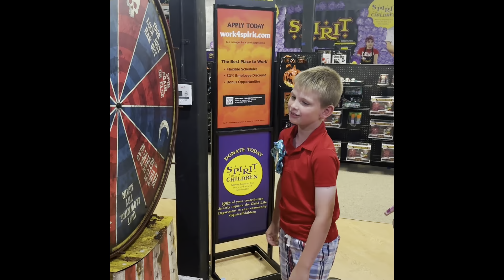Ryley’s 8th Birthday